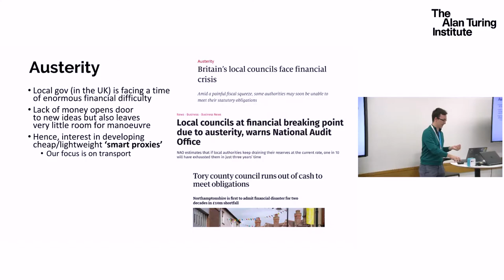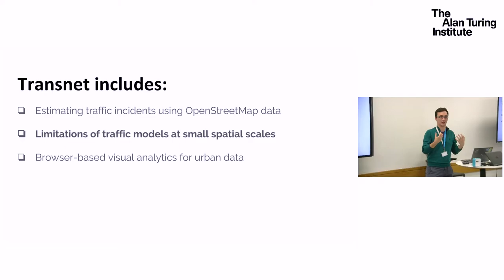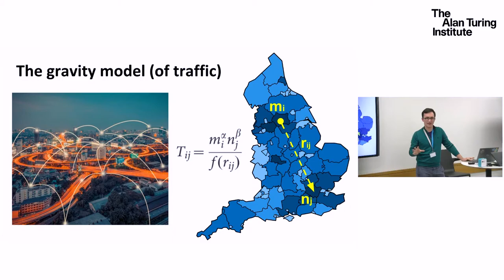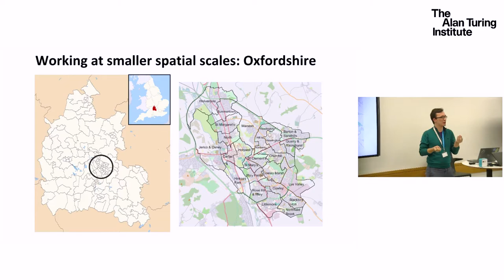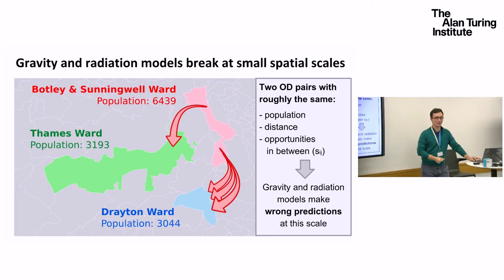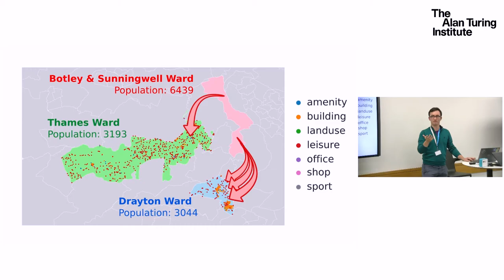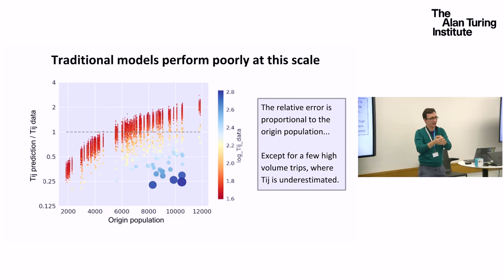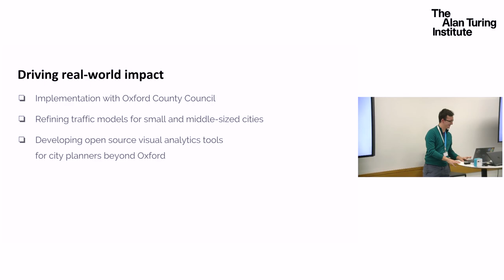Transnet: Understanding traffic with open data and visualization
This workshop is held in collaboration with the Toyota Mobility Foundation, who are sponsoring the Turing’s research into Optimising flow within mobility systems with AI. It forms part of the Turing’s research programme on AI.

The workshop is aimed at identifying solutions for future urban development and traffic planning. We will bring together the Turing’s partner network to explore how AI and data science can help address the challenges faced by traffic planners and controllers. This will be a chance to hear from researchers, traffic authorities and users about their innovative approaches and grow the community of traffic data science / AI experts and users in the UK. It will be a space to create momentum for greater collaboration among all stakeholders.

Confirmed speakers:

Ben Heydecker, UCL

Damon Wischik, The Alan Turing Institute

Neil Walton, The Alan Turing Institute

Eifion Jenkins, Transport Systems Catapult

David Watts, Transport for Greater Manchester

Robin North, Immense.AI

Paul Hewson, City Science

Samith Samaranayak, Cornell University

William Chernicoff, Global Research & Innovation Toyota Mobility Foundation

Chaired by: Professor Sir Alan Wilson, The Alan Turing Institute